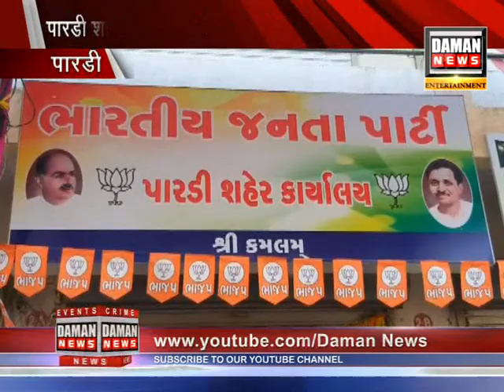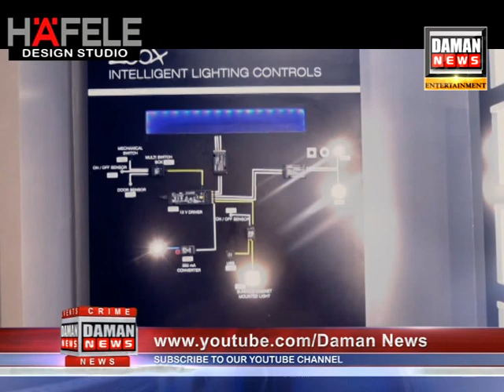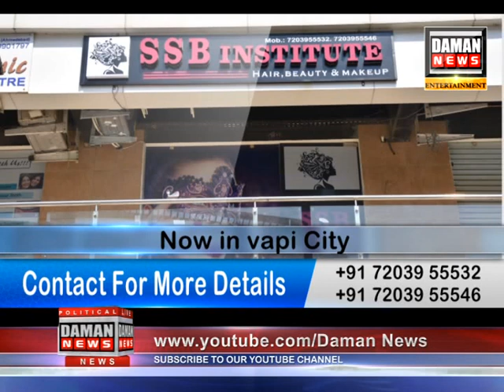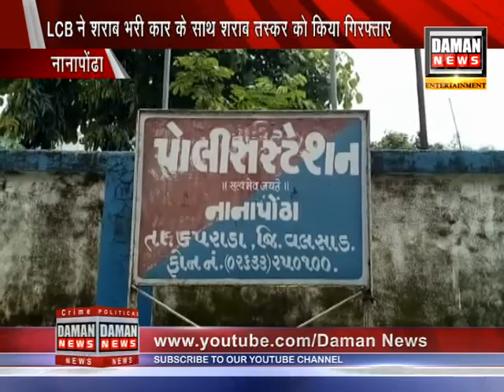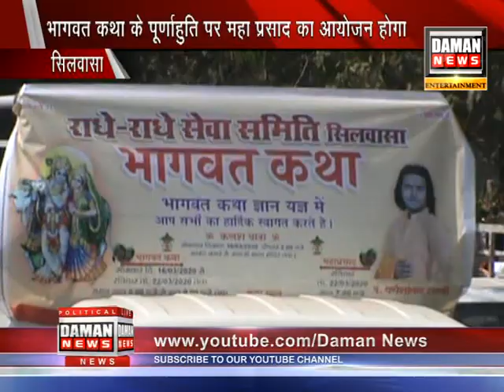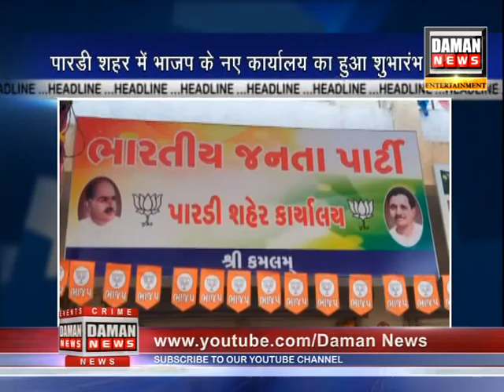Daman news 16-3-2020